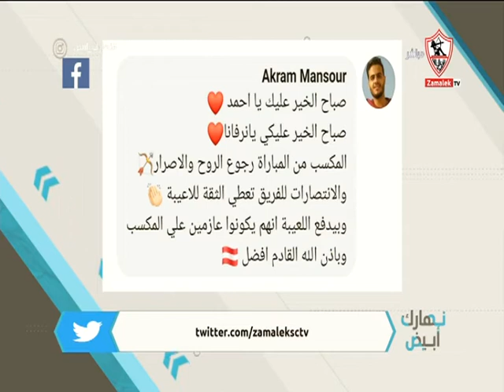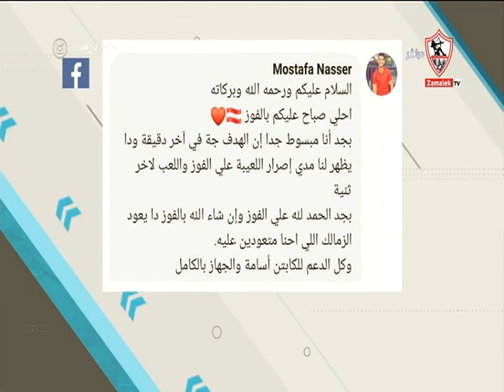أراء الجمهور على موضوع الحلقة .. مكاسب الزمالك من العودة أمام فيوتشر تحت قيادة أسامة نبيه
أراء الجمهور على موضوع الحلقة .. مكاسب الزمالك من العودة أمام فيوتشر و الفوز في أول لقاء لحامل لقب الدوري تحت قيادة أسامة نبيه